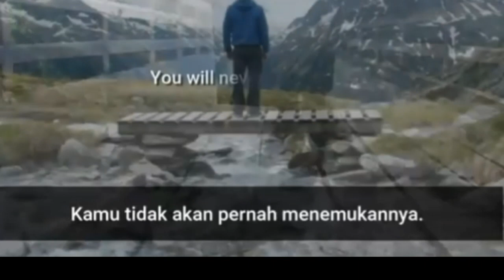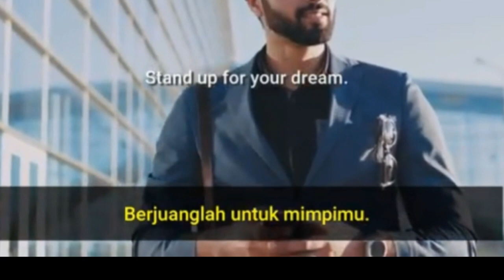Motivasi!! keluar dari comfort zone sekarang